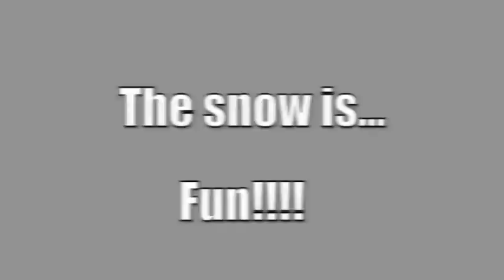1-16-11 snowy morning clouds - Large.m4v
January 16, Sunday 2011
We woke up from a very cold night to a beautiful white atmosphere!
The kids Hiroyo and I had a wonderful time playing in the snow!